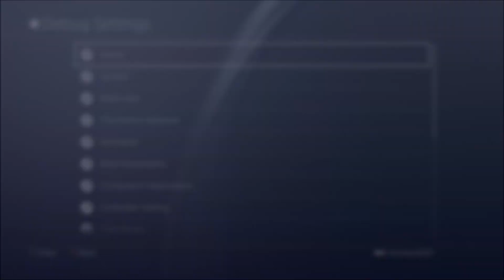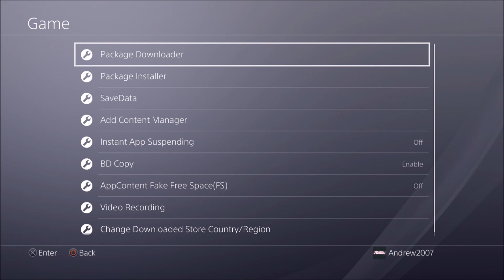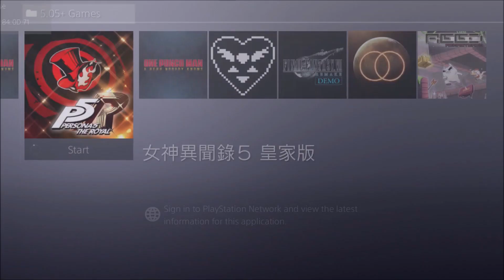PS4 7.50 Jailbreak Exploit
Mr Andrew2007#2723
Mr Andrew2007#2007

Andrew2007
Use this to join me on xbslink!

My XBOX Gamertag:
MrAndrew2007

My PlayStation 4 Username:
oAndrew2007o